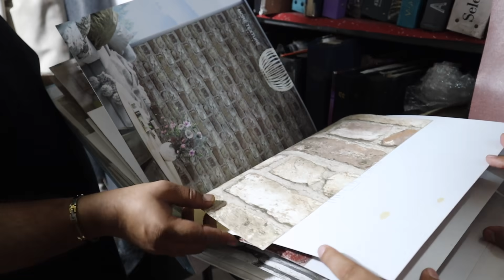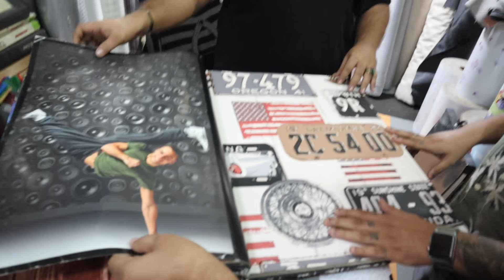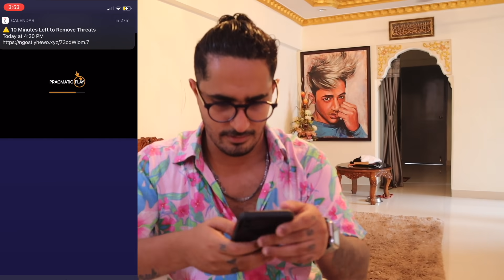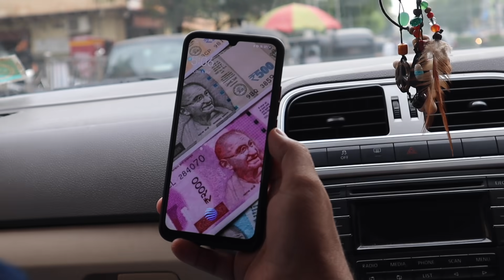How long 🤣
to get +150% and 50 Freespins on your deposit